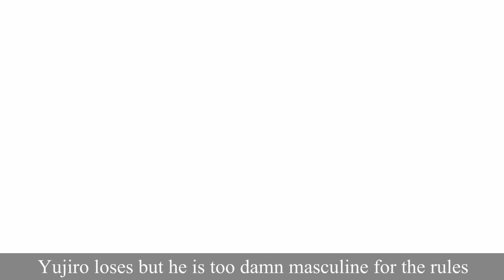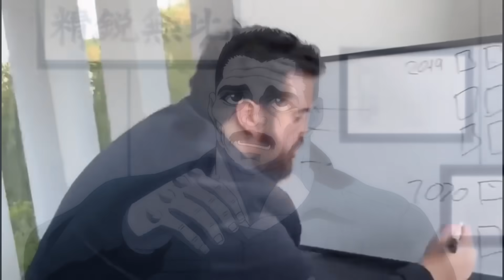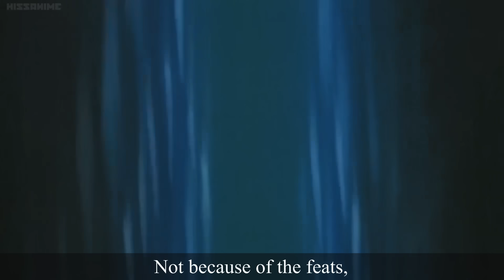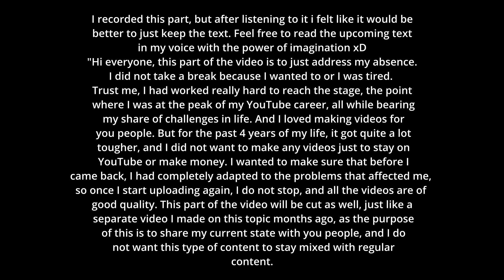Baki vs Yujiro in a Nutshell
In this video, i will be talking about baki and yujiro's love.

If you have a problem regarding my upload, we shall resolve it.